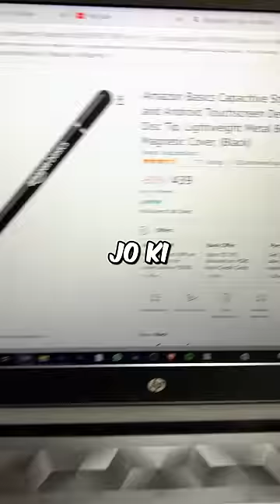I TESTED VIRAL LIFE HACKS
TESTING VIRAL LIFE HACKS THAT ACTUALLY WORKS